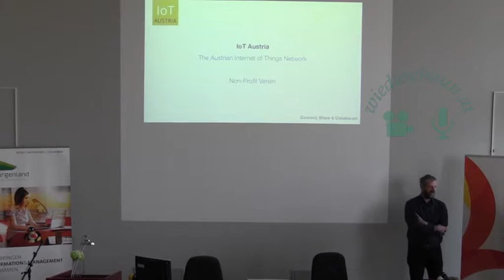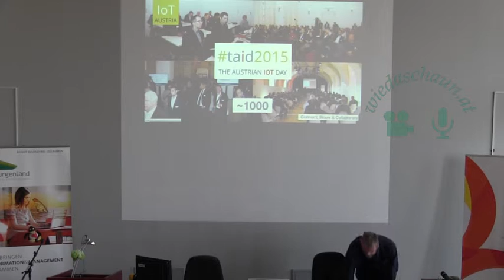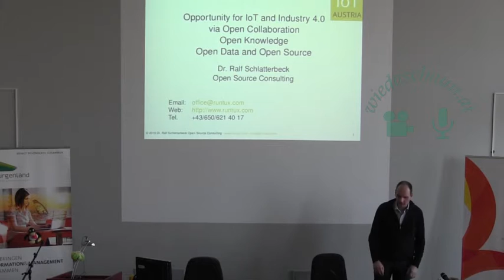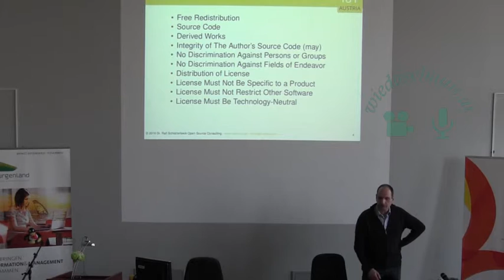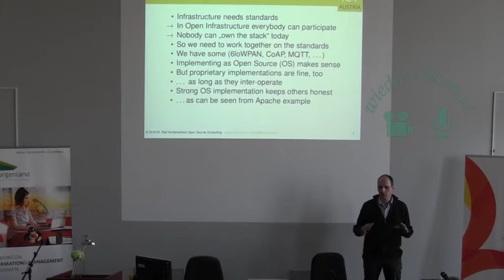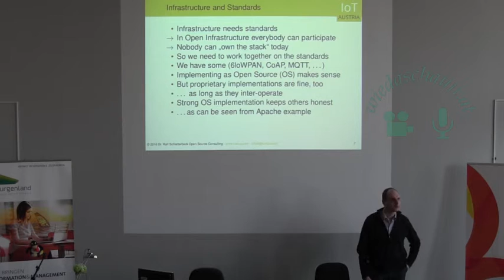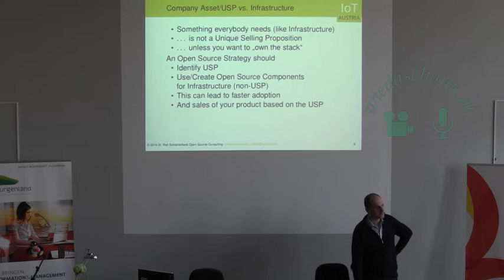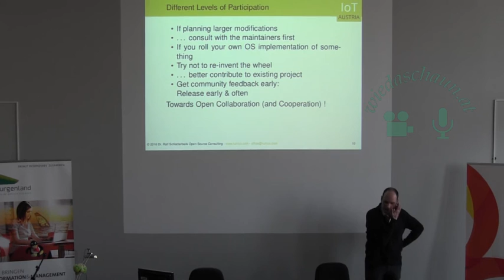Opportunity for IoT and Industry 4.0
Opportunity for IoT and Industry 4.0 via Open Collaboration, Open Knowledge Open Data and Open Source
Harald Pichler und Ralf Schlatterbeck (IOT Austria)

Ein Einblick in die Chancen des IoT-Zeitalter für Kleinbetriebe und Startups und in die Arbeit der
IoT Austria – The Austrian Internet of Things Network.